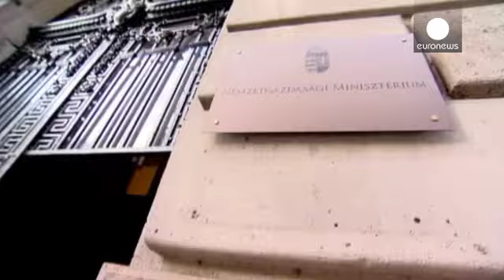Macar hükümeti yabancı süpermarketlere savaş açtı - economy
Macaristan Parlamentosu'na sunulan ülkedeki yabancı süpermarketleri hedef alan yasa taslağı eleştirilere neden oldu.

Ekonomi Bakanlığı'nın parlamentoya sunduğu yeni taslak görüşülmeye başlandı. Taslakta ülkede faaliyet gösteren ve yıllık 160 milyon Euro ciro elde eden süpermarketlerin iki yıl zarar açıklaması durumunda gıda satış izinlerinin iptal edilmesi istendi.

Yabancı yatırımcılar ise özellikle kendilerini hedef alan denetimler nedeniyle maliyetlerin arttığını belirtiyor. Yerel market…